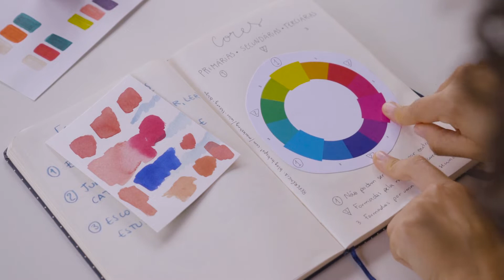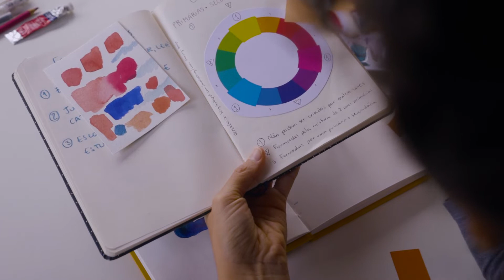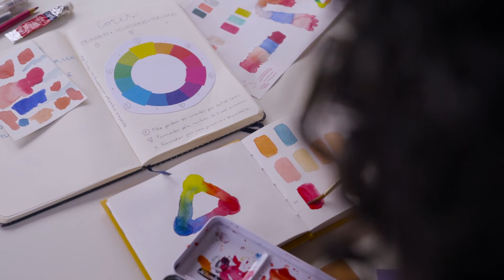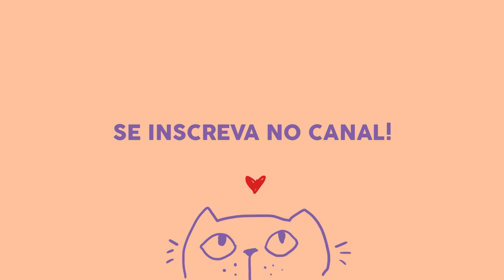COMO CRIAR CORES NOVAS NA AQUARELA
Os estojos de aquarela costumam vir com cores prontas, mas como misturar e criar novas? Neste vídeo ensino como usar o círculo cromático, identificar o tipo de paleta que você tem de aquarela e como chegar nas cores diferentonas :D

Eu imprimo num A4 e corto no meio para poder ter 2 discos.

MATERIAIS UTILIZADOS

- Estojo de aquarela Schmincke (eu tenho Akademie e Horadam)
- Pincel Keramik linha 705, nº 6

FILMAGEM E EDIÇÃO: @aflamacriativa

* Recebo uma pequena comissão a cada venda através dos links que indiquei. Isso ajuda a manter o canal, sem nenhum custo adicional para vocês! :D